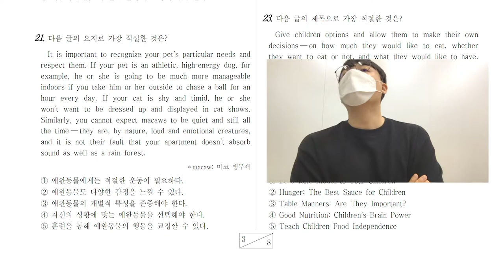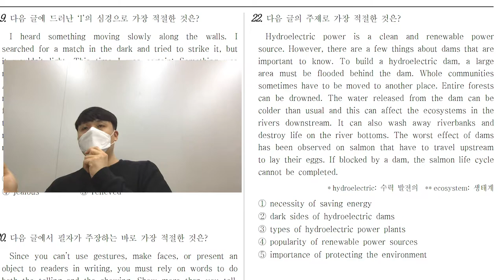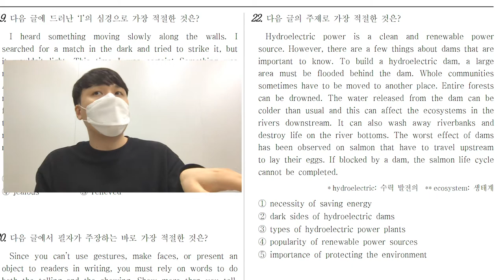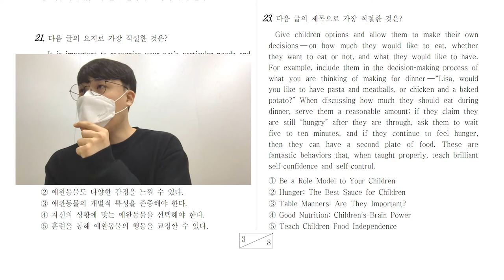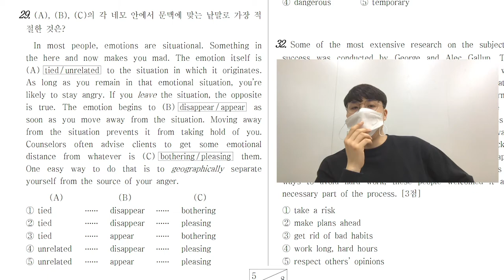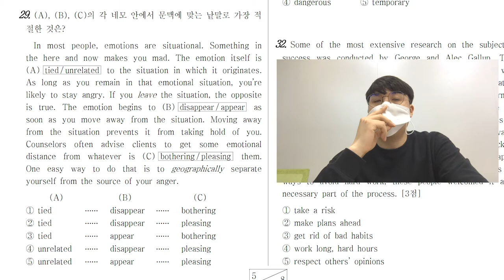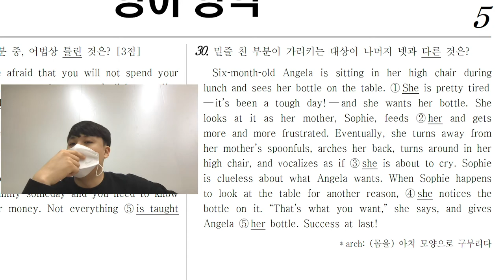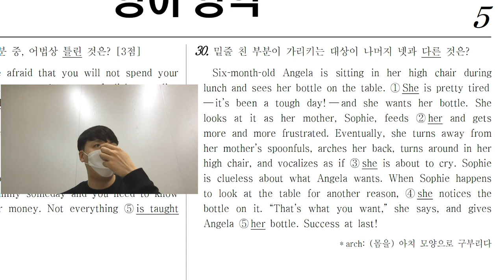[품 국영수 학원] 현승쌤이 알려주는 모의고사 유형별 풀이법 #2! (2016년 3월 고1 모의고사)